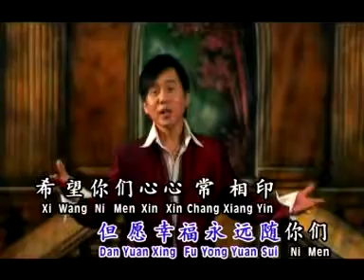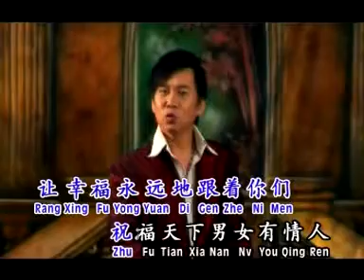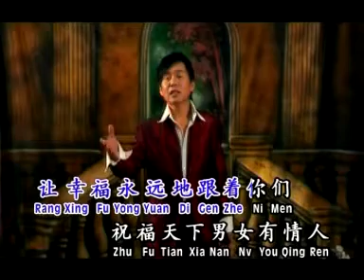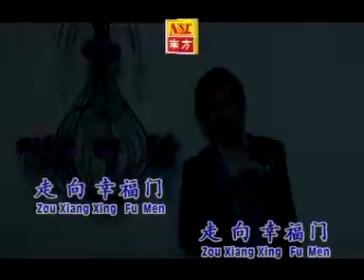姚乙YaoYi I 祝福有情人 I OFFICIAL MUSIC VIDEO I